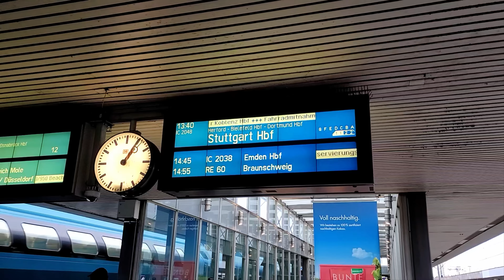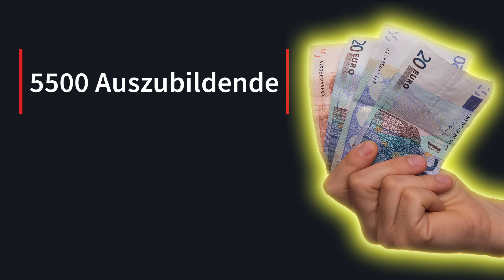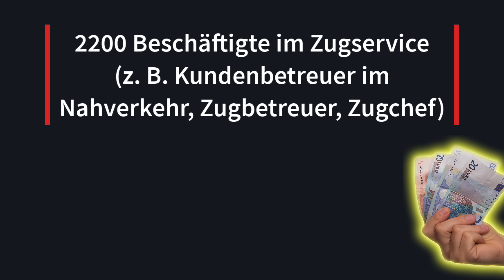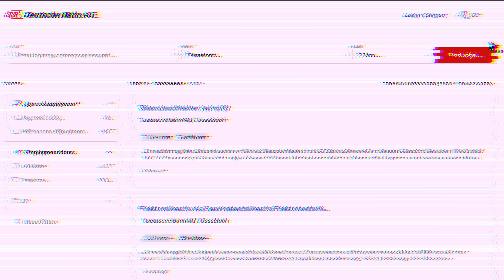25 ألف وظيفة مطلوبة لدى شركة مملوكة للدولة الألمانية